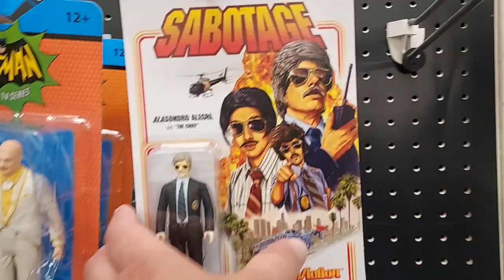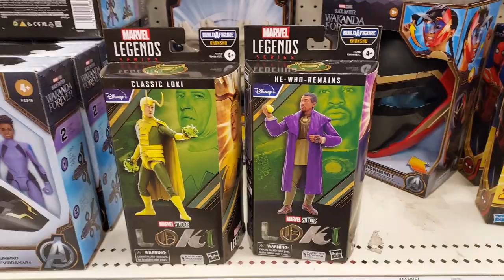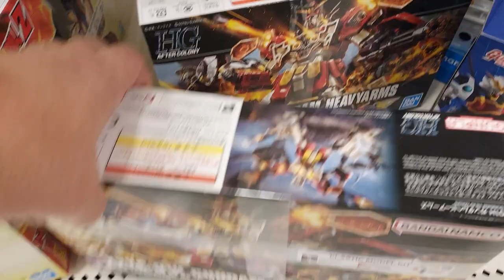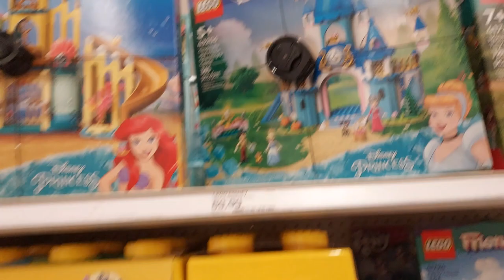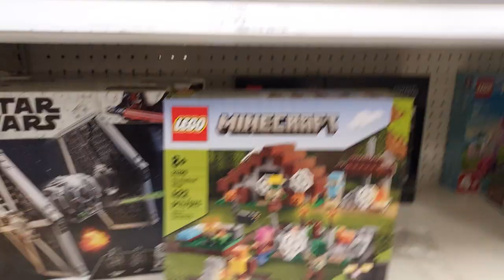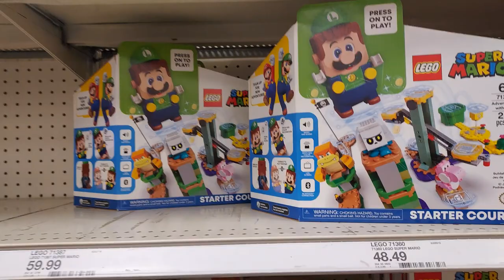TOY HUNT VLOG: TARGET STORE , NEW TOYS , CLASSIC BATMAN & ROBIN , LEGO , STAR WARS , MONSTER HIGH .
ON TODAY'S EDITION OF MOE'S TOY ROOM , WE HEAD TO TARGET FOR SOME NEW TOYS .